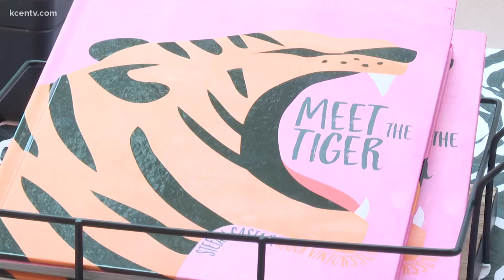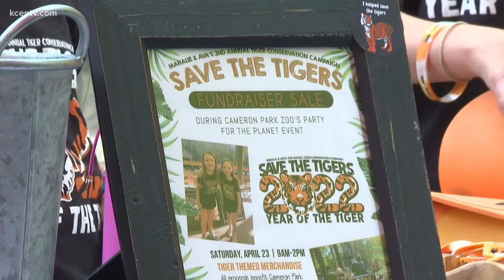Bosqueville 5th graders saving the tigers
Three tiger subspecies are already extinct while the remaining six are all endangered. Two fifth-grade girls, named the Tiger Girls, want to save them.